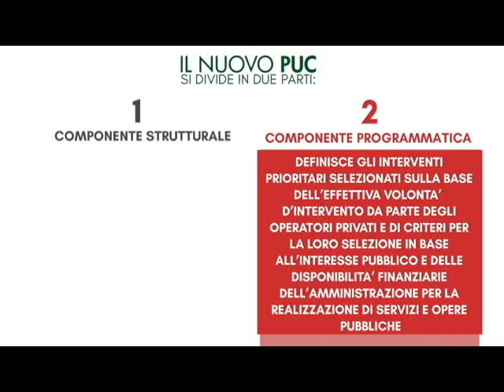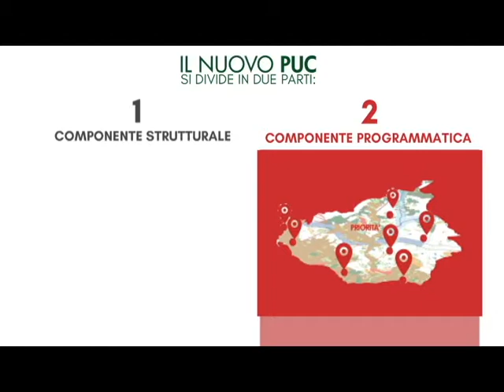#7 - Cos'è il PUC? - PUC Pollica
Assemblea pubblica
PUC POLLICA

Presentazione del preliminare di piano
CASTELLO CAPANO
4 febbraio 2017

Il Comune di Pollica ha deciso di dotarsi di un nuovo Piano urbanistico sia in adempimento a quanto stabilito dall’articolo 1 del Regolamento n°5/2011 in merito alla decadenza degli strumenti di pianificazione di livello comunale decorsi diciotto mesi dall’approvazione dei PTCP, sia per adeguare le scelte urbanistiche alla pianificazione di area vasta entrata in vigore dopo l’approvazione del vigente PRG.
Al di là di queste motivazioni che possiamo definire di tipo “tecnico – burocratico” vi sono altri motivi che spingono l’amministrazione alla redazione di un nuovo strumento urbanistico, che nascono dalla consapevolezza che le prospettive di sviluppo economico sostenibile sono strettamente integrate con le qualità (ecologiche, ambientali e paesaggistiche) del territorio che vanno valorizzate, superando errori del passato, e aspettative di trasformazione urbanistica che si sono rimaste irrealizzate.
Il Comune di Pollica per collocazione geografica, per configurazione insediativa e per ruolo nella storia delle politiche ambientaliste, può diventare un luogo simbolico per la messa in campo di una pianificazione urbanistica comunale attenta alle strategie di sviluppo che devono caratterizzare il territorio dell’intero Cilento.  La pianificazione territoriale e urbanistica nel Cilento, non può prescindere, infatti, dalle caratteristiche di un territorio che ha conservato diffusamente caratteri originali, dal punto di vista paesaggistico e ambientale, insediativo e sociale. È un territorio che, in questi anni ha saputo raccontarsi al mondo, presentandosi come una meta turistica ben caratterizzata per un turismo organizzato e individuale motivato, come un luogo che comincia a offrire prospettive residenziali non solo stagionali, che, in relazione ai temi legati alla dieta mediterranea, può offrire un modello di uso del territorio basato sul rispetto e sulla valorizzazione delle sue produzioni.
In questo quadro l’attenzione ritorna verso valori importanti e un po’ trascurati negli anni passati, come la solidarietà, lo spirito di comunità, alcune qualità essenziali della vita come l’aria che si respira, l’ambiente in cui si vive, la ricchezza delle relazioni interpersonali, la qualità degli alimenti che si consumano, il modo con cui curiamo il suolo agricolo, ecc.
Il Cilento dispone nella sua natura insediativa e nel suo territorio e, se si vuole nella sua marginalità territoriale, le caratteristiche per attivare questa politica. La pianificazione territoriale e quella urbanistica possono significativamente contribuire a questa generale azione di sviluppo sostenibile.